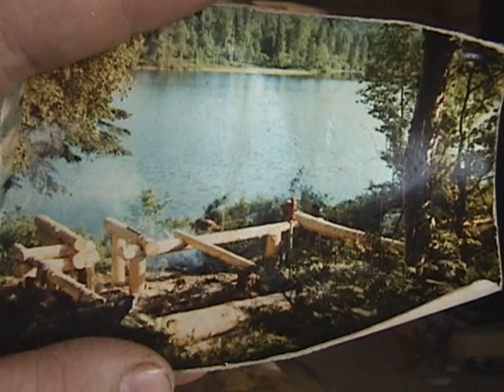The Cabin Part 1 of 3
Alaska cabin